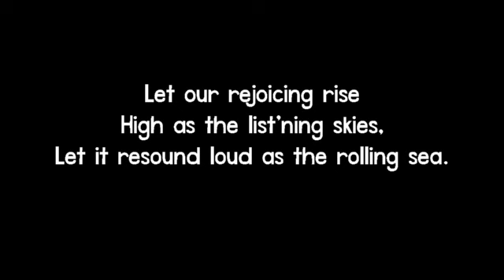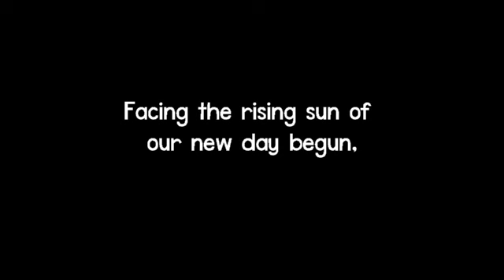Lift Every Voice and Sing/Black National Anthem sing a long for Children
Lower Key/Anthem for Special Events